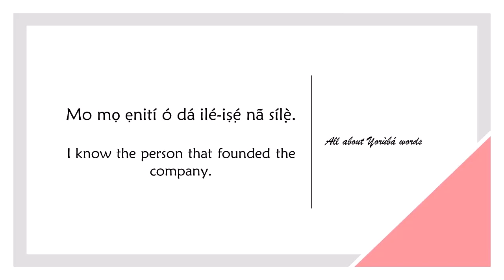How to say FOUND in YORUBA